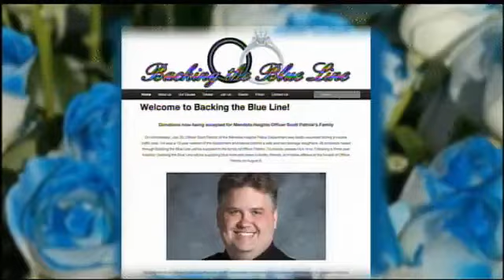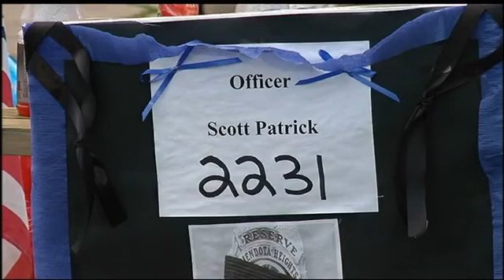Memorial Continues to Grow for Fallen Police Officer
Funeral plans are being arranged for fallen Mendota Heights officer Scott Patrick, who was shot and killed during a traffic stop this week. With every hour of every day, the memorial is growing...